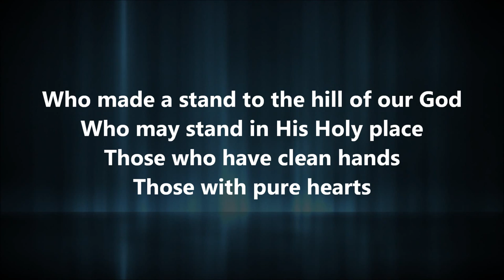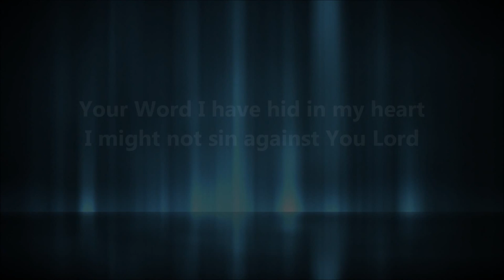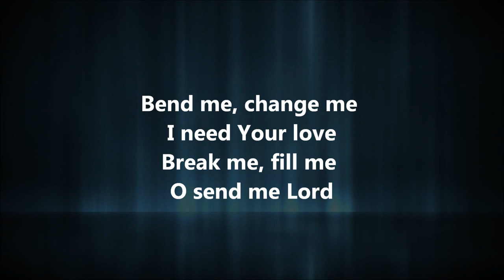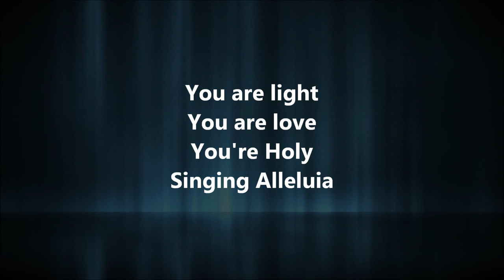Reflexion - Esterlyn w/ Lyrics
Reflexion by Esterlyn with lyrics. This video is good to use for both personal and group worship! God Bless!